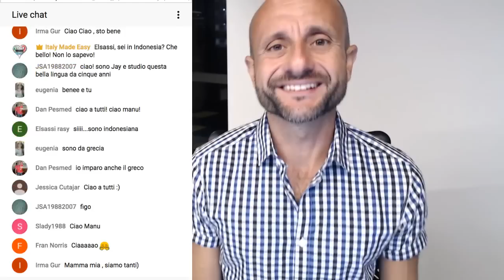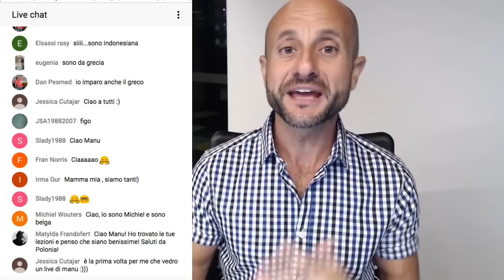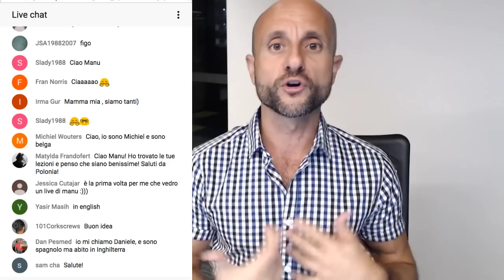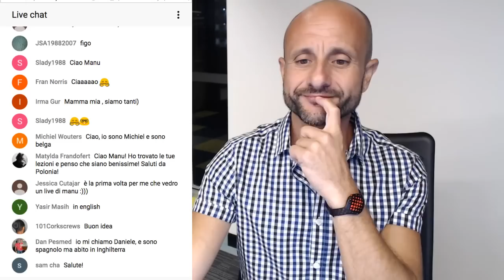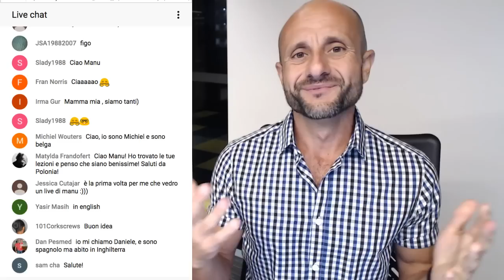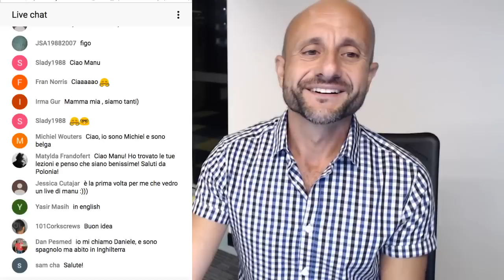Practice and Learn Advanced Italian Conversation and Comprehension: Learn Italian Online LIVE [IT]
This is the moment you’ve all been waiting for! If you are an Intermediate or Advanced student of Italian, you may have been looking for a way to practice your Italian comprehension skills outside of the classroom, for free online! Beginner students are welcome to join this live chat now too, if you’re up for the challenge!

This video is a result of our live Q&A session. Use it as a resource to go back to our live and real Italian conversation and practice your comprehension and Italian listening skills.

Remember, we do not want to focus our questions on Italian grammar or vocabulary. We want to ask REAL questions about most topics, in order to expand our understanding of the things we talk about outside of school.

Speaking Italian to native Italian speakers, even if you are not fluent in the Italian language, is one of the best and most effective ways of learning and studying Italian. Here at Italian Made Easy, we focus on authentic Italian experiences and conversations as a way to learn and become fluent in Italian. I do my best to explain all of the topics you need to know with words that are simple, easy to understand, and that will stick! I talk about the Italian conditional, gender in Italian and Italian sentence structures. We go over all things from Italian grammar and vocabulary, to comprehension skills, to Italian culture and travel. With my special tips and tricks, you will be speaking Italian faster than you thought you would!